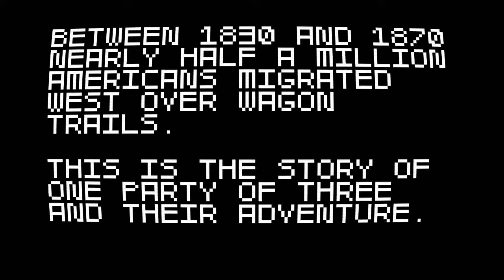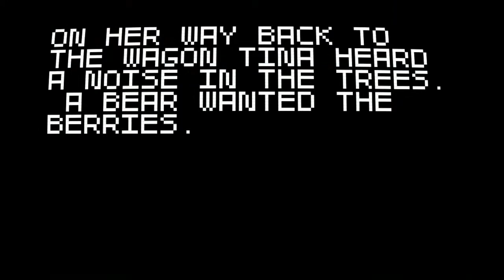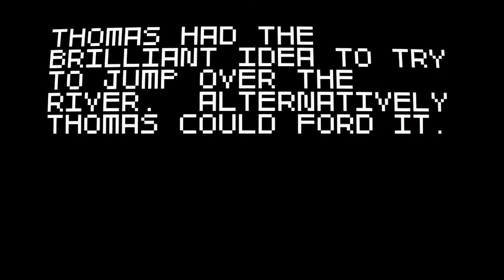Super Amazing Wagon Adventure- Ezra's 2nd Playthrough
Mr. EZ plays SAWA a second time, only to live not nearly as long due to using the Magical for a wagon. He manages to survive about three minutes this time. ENJOY!